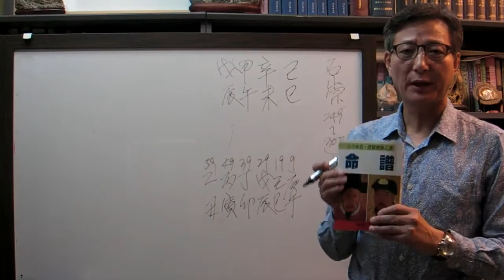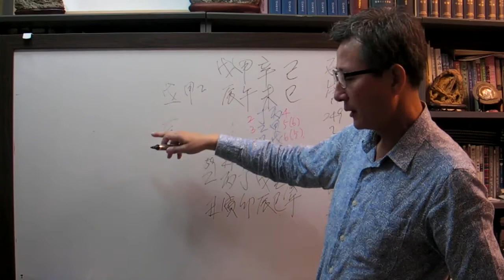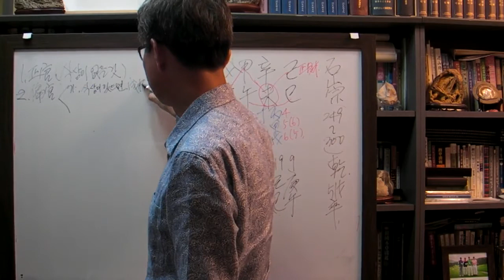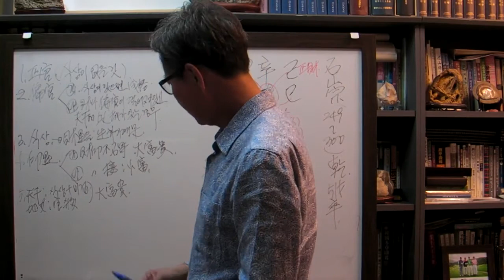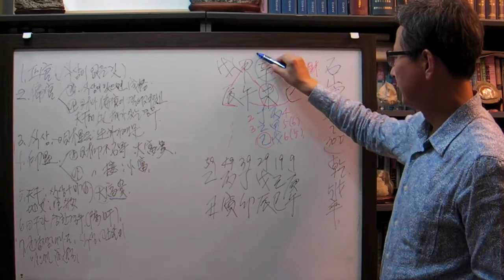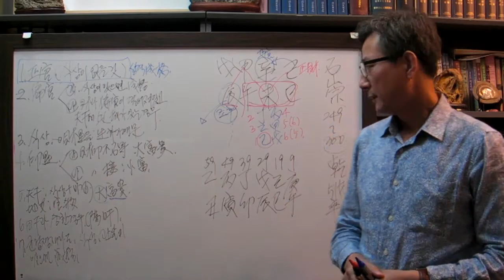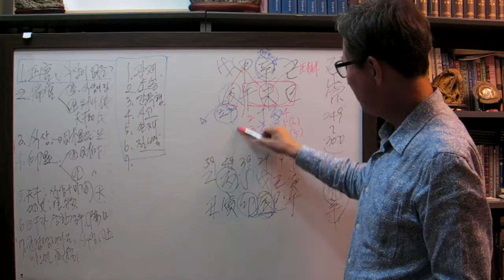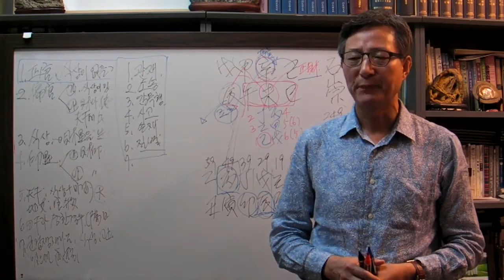안국준 사주 통변 45 (참수 당한 동아시아 최고의 부자 석숭 사주 갑오 일주)